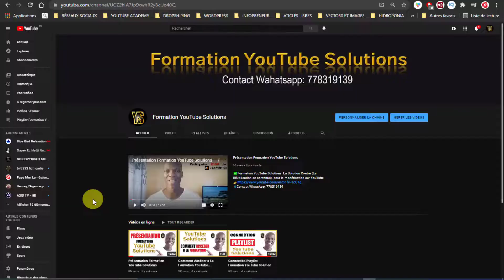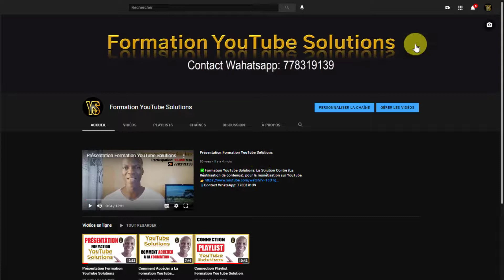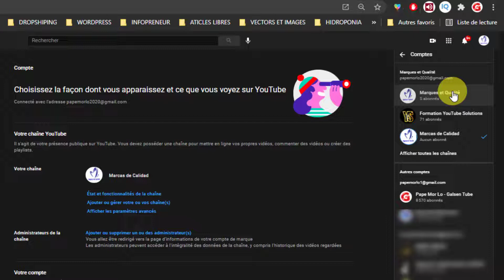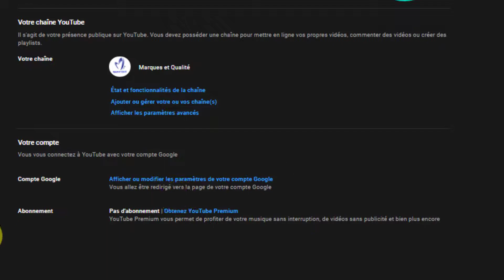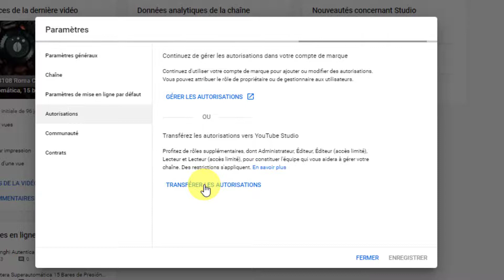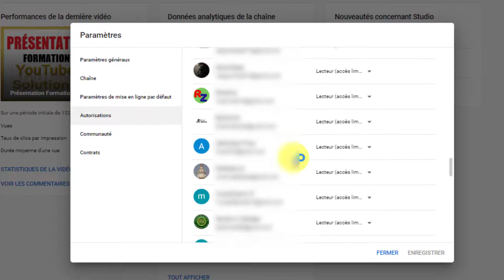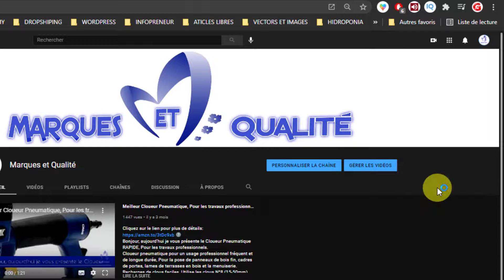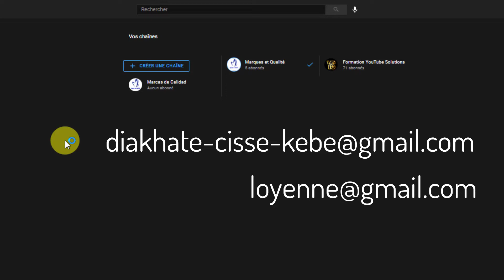#1 - Différence Entre un Compte De Marque et un Compte Personnel [ En WOLOF ]